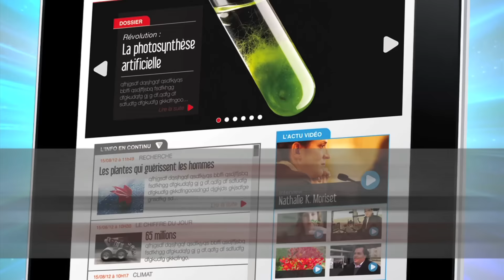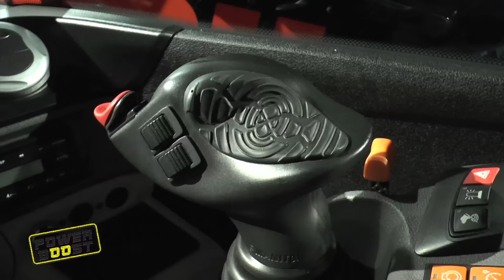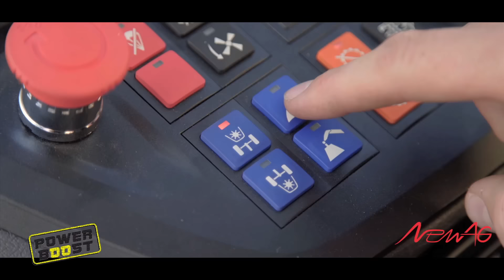Des grosses machines, et quelques astuces pour dépenser moins ! : PowerBoost N°362 (04/112016)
Cette semaine, Jean-Paul Hébrard vous emmène en Mayenne chez un céréalier qui cultive également des légumes ! En direct d'un chantier d'arrachage de betteraves, Guillaume Lainé nous dit tout de ses astuces pour économiser de l'argent sur son exploitation.
Mais... vous le savez... ce n'est pas tout ! Flash Back à Bettravenir où Vervaet révélait l'imposant Q616, et un petit détour chez Manitou pour découvrir de nouveaux télescopiques !